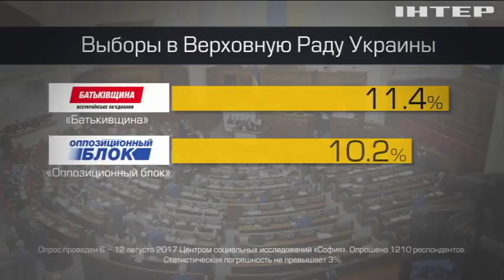Социологи назвали самые популярные среди украинцев партии